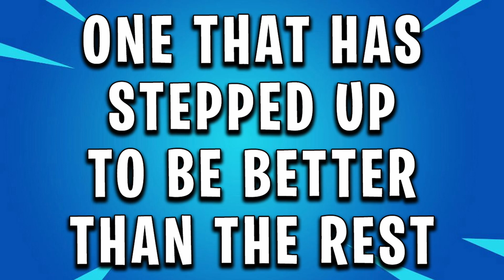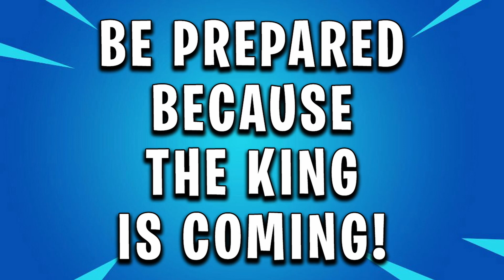CJ Royal is Coming to WWE 2K22 MyRise!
🕹️ Game Description
REDESIGNED ENGINE. NEW CONTROLS. ALL THE FEATURES YOU CAN HANDLE. Get ripped out of the stands and hit with complete control of the WWE Universe. Hitting this hard has never been so easy. WWE 2K22: IT HITS DIFFERENT